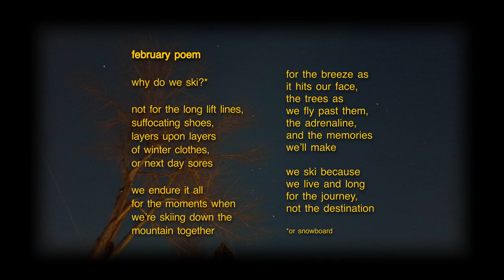february | episode ii | a cinematic vlog series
the second episode of the monthly series (and on a leap day)!

poem:

why do we ski?*

not for the long lift lines,
suffocating shoes,
layers upon layers
of winter clothes,
or next day sores

we endure it all
for the moments when
we’re skiing down the
mountain together

for the breeze as
it hits our face,
the trees as
we fly past them,
the adrenaline,
and the memories
we’ll make

we ski because
we live and long
for the journey,
not the destination

*or snowboard